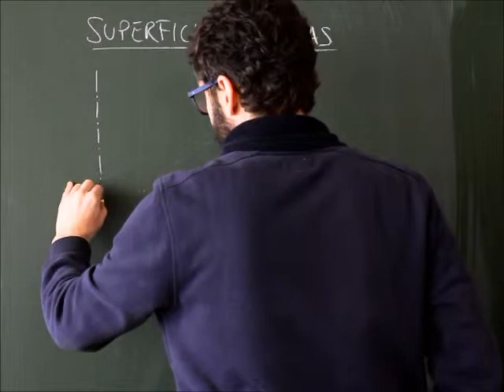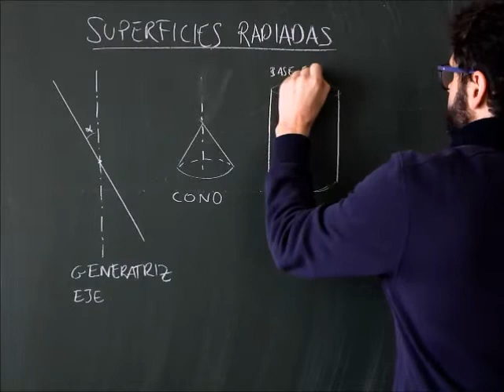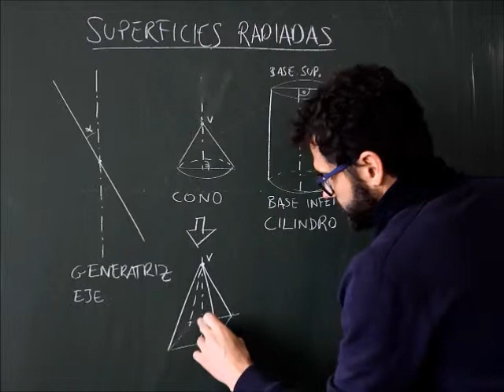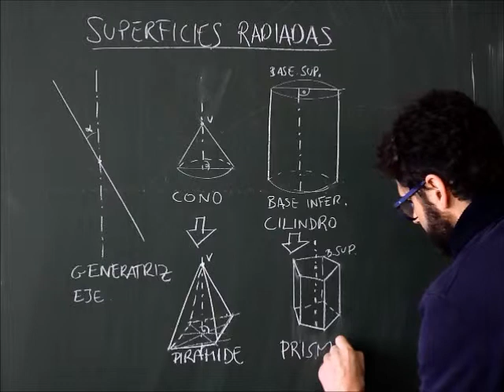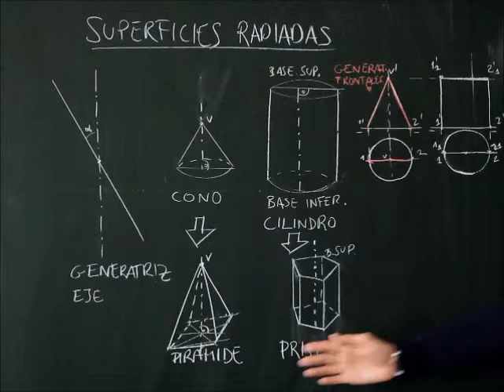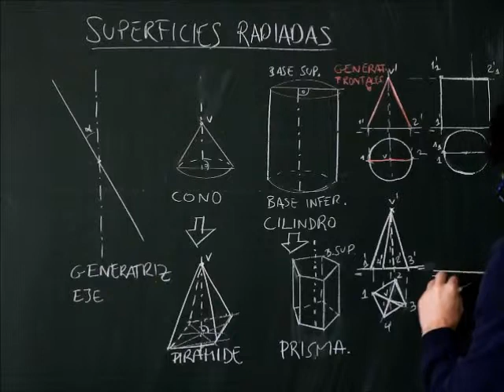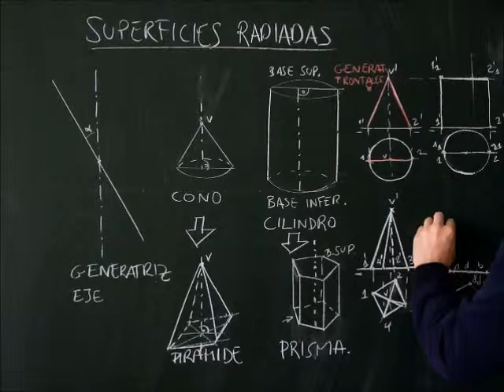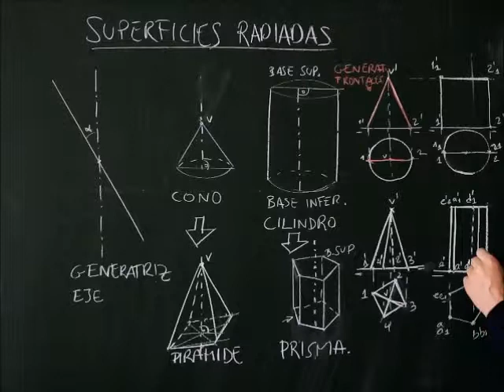Sistema diédrico, superficies radiadas, presentación